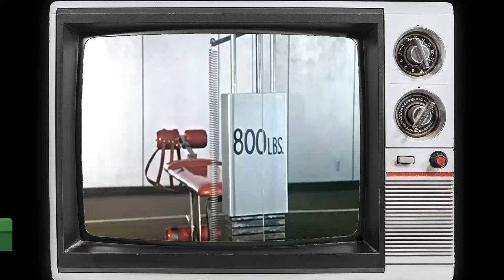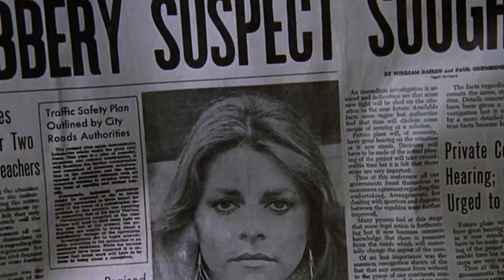Beyond the Screen: Mind-Blowing Facts About The Bionic Woman TV Series!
Lindsay Wagner as Jaime Sommers
Ford Rainey as Jim Elgin
Sam Chew Jr. as Mark Russell
Jennifer Darling as Peggy Callahan
Martha Scott as Helen Elgin
Lee Majors as Col. Steve Austin
Christopher Stone as Chris Williams
Christian Juttner as Teddy
Don Porter as Dr. James Courtney
Diane Cary as Arlene Hart
Henry Kingi as Inca Warrior
René Assa as Attendant
Al Hansen as Trucker
Robbie Rist as Andrew
Roger Til as Maitre D'
Robbie Wolcott as Mark
Linda Wiser as Sarah
Alycia Gardner as Gwen
Walt Davis as Crewman
Billy Rittenbaugh as Arty
Kenneth O'Brien as Dmitri Muskov
Jack Kelly as Charles Keys
Philip Abbott as Dr. Arlo Kelso
George Maharis as Sgt. Bob Welton
Dennis Patrick as Carlton Harris
John Houseman as Dr. Franklin
Lew Ayres as Dr. Elijah Cooper
James Olson as Rod Kyler
Roger Perry as Dr. Thomas Tharp
John Reilly as Hober
Skip Homeier as Chief Investigator Gregory
Rick Lenz as Dr. Michael Marchetti
Warren J. Kemmerling as Warden Cooper
Jim McMullan as Casey
Spencer Milligan as Reed
Bernard Behrens as Beaumont
Vito Scotti as Romero
Katherine Helmond as Dr. Harkens
David Opatoshu as Mr. Satari
Melinda O. Fee as Tami Cross
Howard McGillin as Sgt. Don Woods
Rebecca Balding as Parker
Jack Ging as Chief Inspector Hanson
Alicia Fleer as Katie
Ron Hayes as Carlson
William Bryant as Capt. Jetton
Michael Burns as Carl Franklin
Annette Charles as Elora